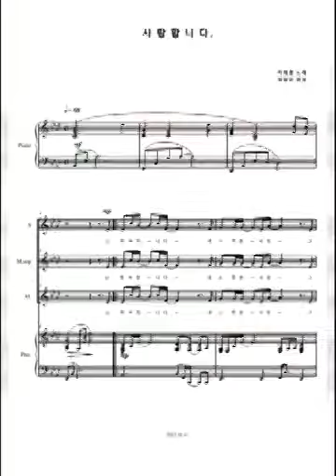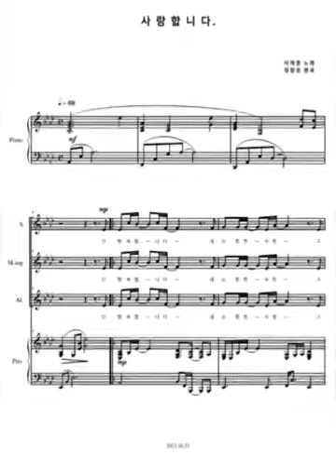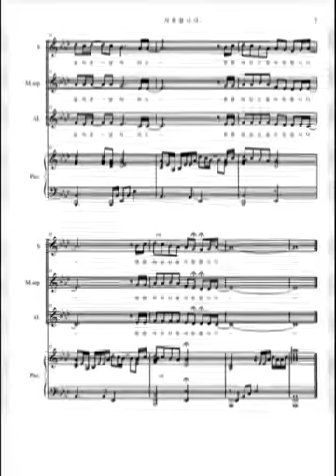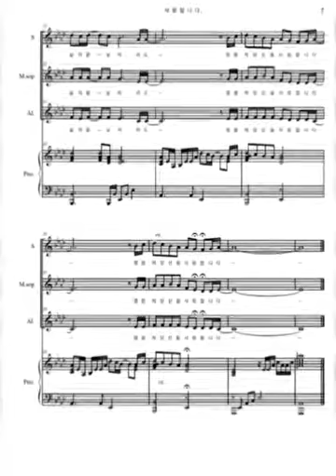사랑합니다 k-pop 여성합창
사랑합니다 여성합창용
편곡 정창준 음악프로그램 참고음원